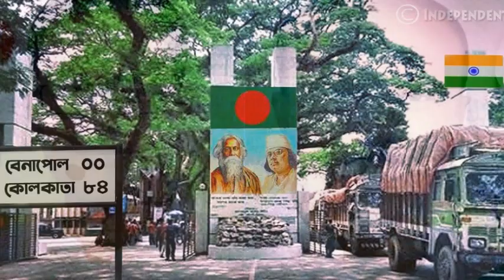Today News Joya News bd Bangla News 30 March 2022 Bangladesh Latest